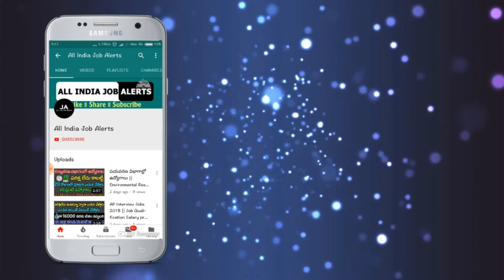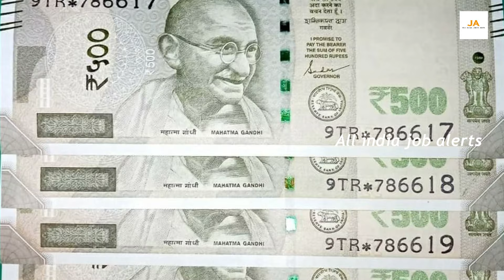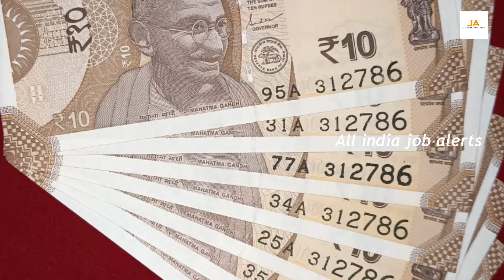నేను 100% నిజం చెప్తున్నా నన్ను నమ్మండి.! మీ పాత నోట్లు, బిళ్ళలు ఫీజు లేకుండా కొంటాను || AIJA